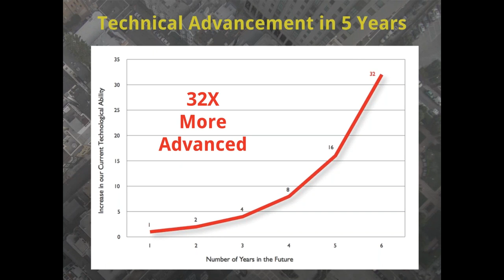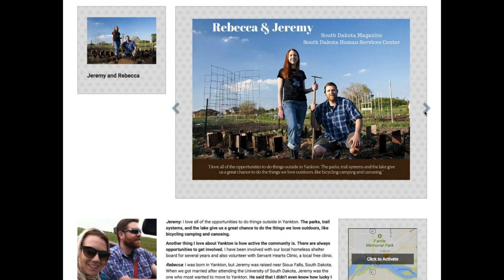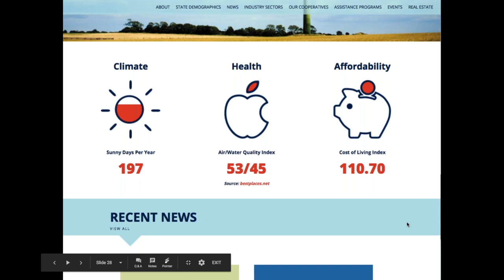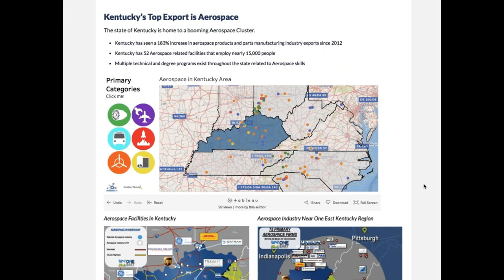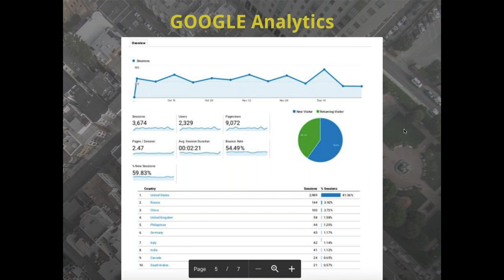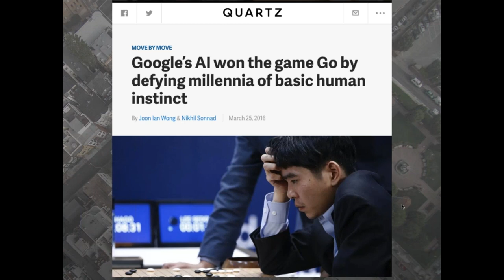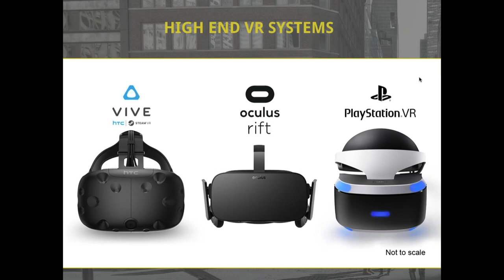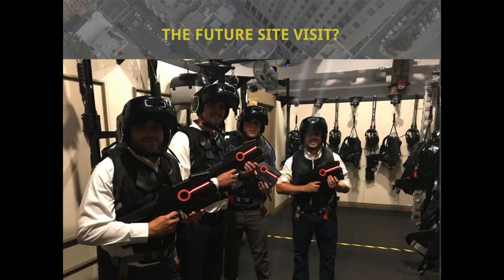Expert Webinar - Bringing Success to Small Towns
The economic development industry is changing faster than ever as new approaches and technologies are being deployed. Learn how virtual reality, regional connectivity, big data and lead tracking are adding fresh sophistication to small town economic development marketing. Through examples and case studies of progressive cooperatives, you’ll see how utilizing these new technologies can convert an aspirational success story into qualified business attraction leads.